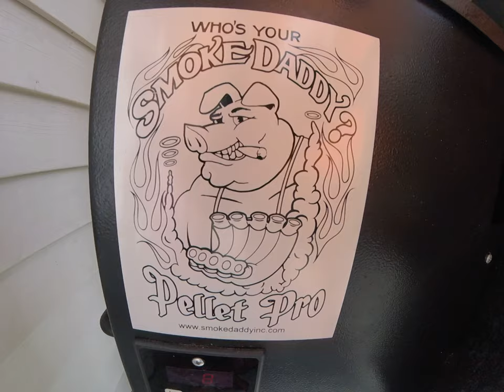Alaskan Guy Drinks Beer and Smokes Sirloin on the Grill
Random grill talk! shoutout to Mickey's malt liquor too while I'm at it dawg!